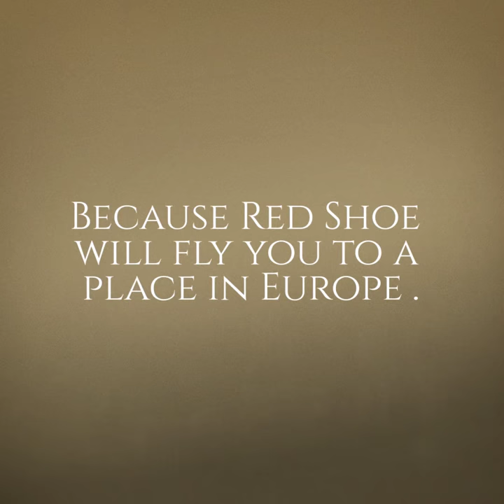Win a photo shoot sneak peek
Would you like to win a photo shoot? Only you will need your passport!